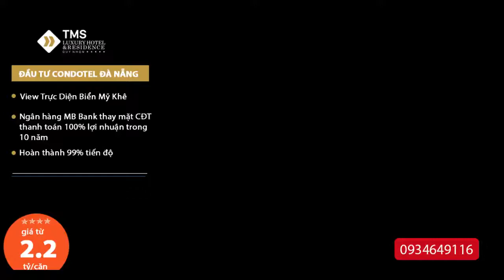GÓC VIEW tms hotel luxury